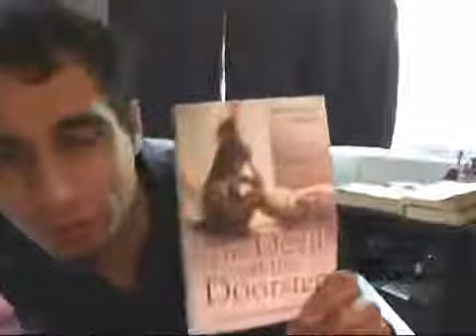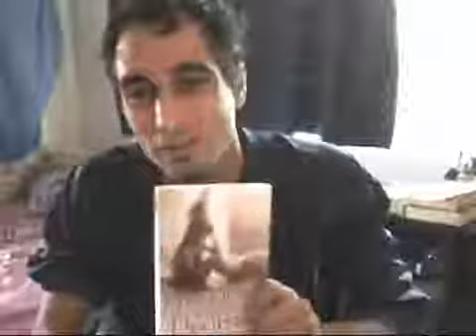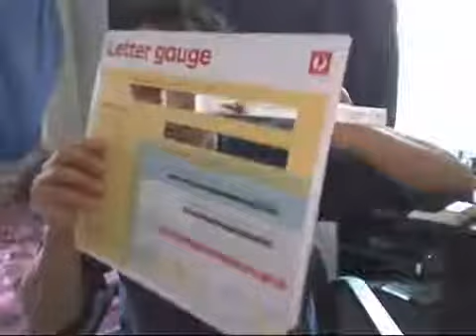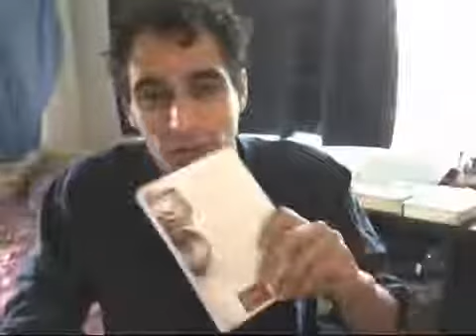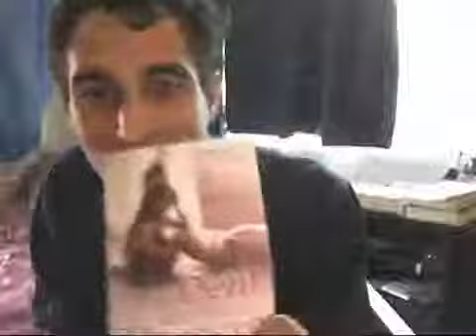Devil on the Doorstep My Escape From a Satanic Sex Cult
I review an autobiography book of a cult survivor written by Annabelle Forest released in 2014. -~-~~-~~~-~~-~- Check out the Latest Book Review Taming The